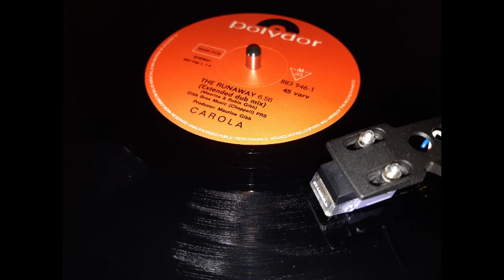Carola - The Runaway ( Extended Dub Mix ) (1986)